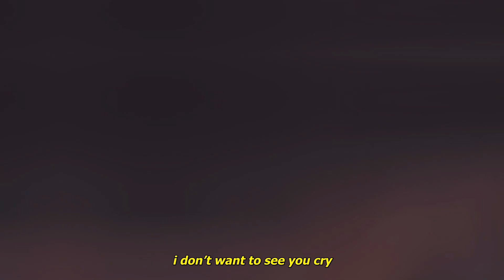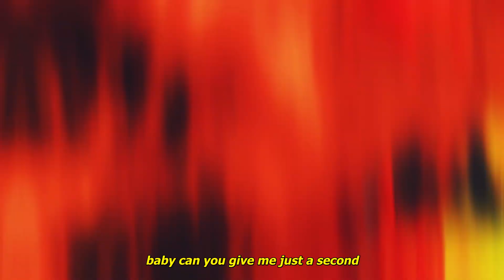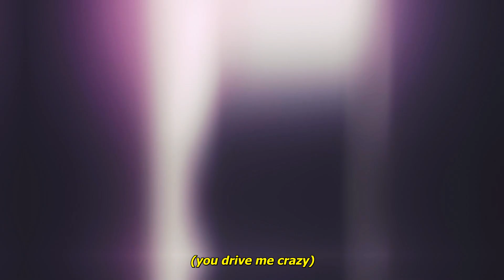samueliez - goodbye (lyrics)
Produced by Linearwave & FIFExclamation

Anime:
Kaguya-sama wa Kokurasetai: Tensai-tachi no Renai Zunousen
Kaguya-sama: Love is War OVA

Lyrics:
turn off all the lights
i don’t want to see you cry
end of you and i
i don’t want to say goodnight
i don’t want to leave
but you just don’t need me
i know how this all ends

this is goodbye (x4)

baby can you give me just a second
i need you sitting next to me
you put my mind at ease
when was the last time that we talked?
all we did was move on
left it all in the past
baby can you give me just one more chance
i swear i won’t repeat what i did in the past
that i need you now
i need you now

what you do, what you do (x2)

what you do, what you do, what you

Kaine
SadZilla
Bl4CKH34RT
Katsumi
Rwge
Austin

Love Is War OVA AMV